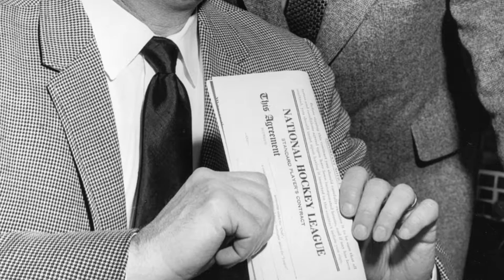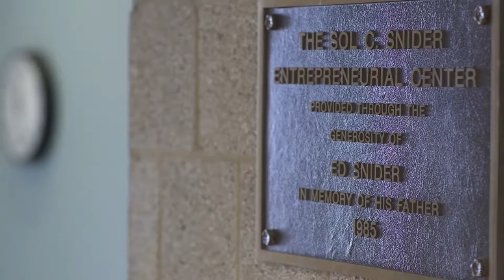Ed Snider 040816 Final mixed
This is the memorial tribute that I produced for the Philadelphia Flyers and Comcast Spectacor to honor Philadelphia Flyers Founder, Ed Snyder.